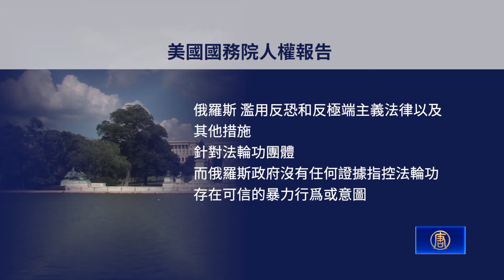【白宮連線】與中共勾連日益密切 俄突襲法輪功學員住所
5月3日，俄羅斯警方根據一項有爭議的法律，突襲了法輪功學員的住所。美國國際宗教自由委員會，對此表達強烈譴責，警告俄羅斯必須停止這一行動，確保所有人的宗教和信仰自由。美國白宮也對此作出了回應。

‣‣ 訂閱新唐人快報►

‣‣ 訂閱新唐人電視台頻道►

‣‣ 臉書  ►

 / ntdchinese
‣‣ 推特  ►